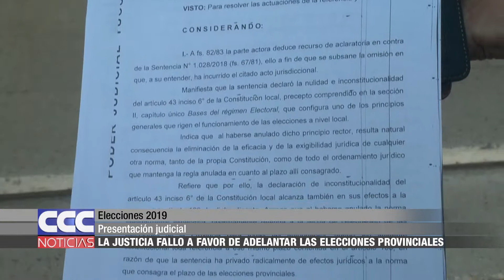Elecciones 2019 La justicia fallo a favor de adelantar las elecciones provinciales